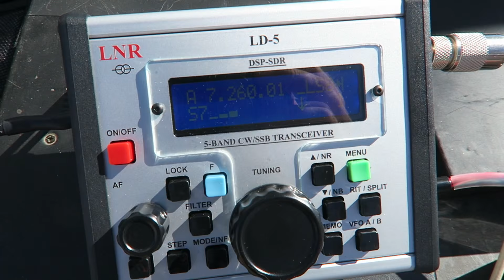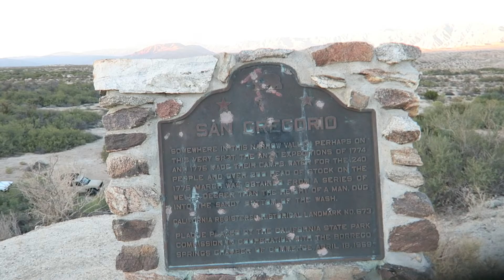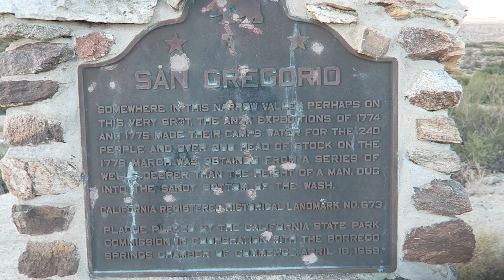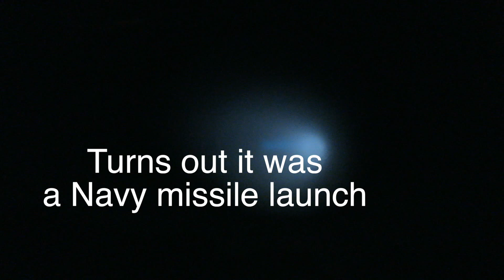Range Day, Ham Radio, Off-Roading & A UFO?! - VLOG 100!!!!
For my 100th VLOG I head out to Borrego Springs Ca. for radios, shooting, off-roading and UFOS!!!

 Sonic D:
Soundcloud.com/sncd
Twitter.com/sncd
Facebook.com/djsonicd

Jeff Devoe:
Soundcloud.com/devoe
Mixcloud.com/mr_devoe
Twitter.com/mr_devoe
Facebook.com/devoela

Thanks!

Hoping to work with AvantLink